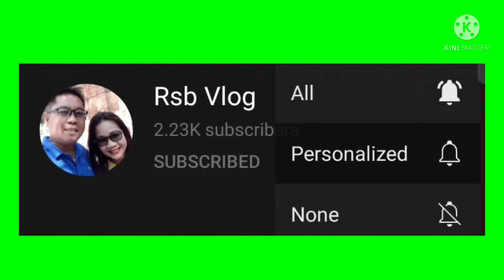Bahay | Trabaho | Garden Farm